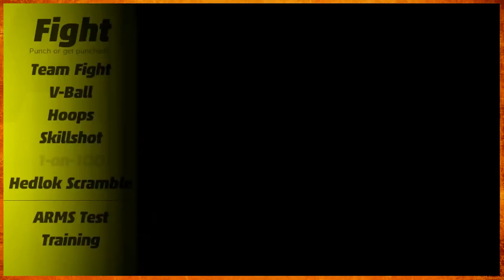Arms - Episode 1 - Maximum BRASS!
Aden fights Ethan with big boi limbs.

Lion's Honor Gaming is a group of entertainers who love Let's Playing games. Hosted by Aden, Jay, Kyle, Parker, and Zach - Each member brings something unique to the channel with their own individual tastes.